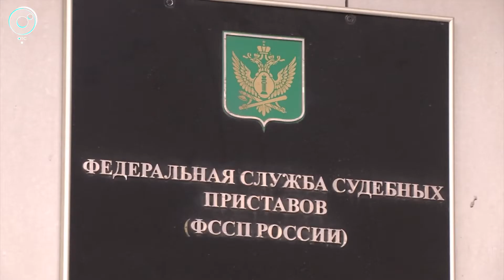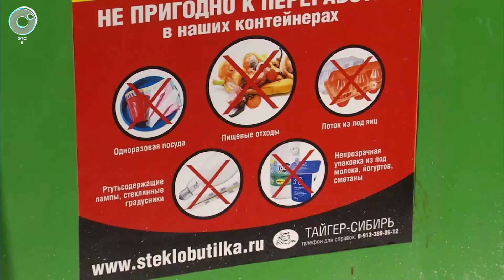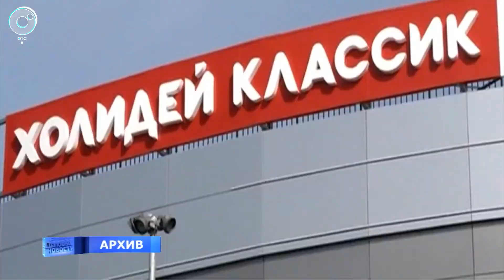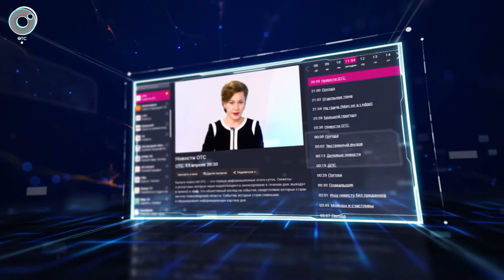ДЕЛОВЫЕ НОВОСТИ – 09 июля 2021